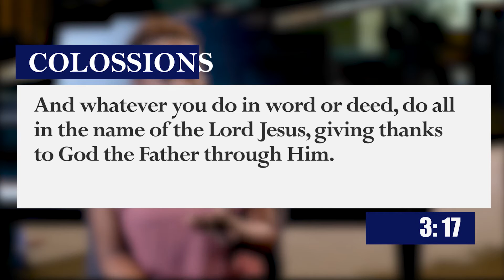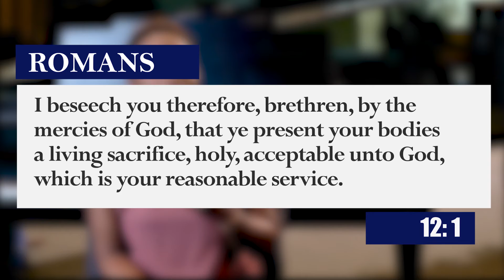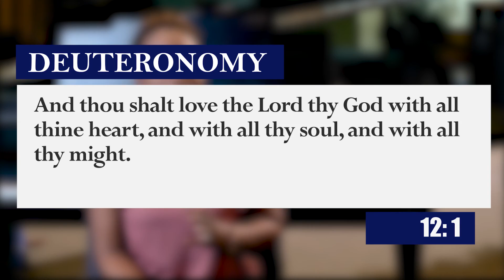Daily Devotional with Turon Nicholas - April 12, 2022